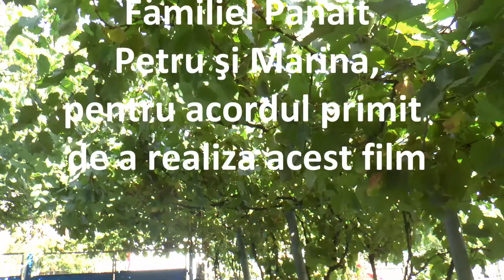Povestitorii satului Iordanovca